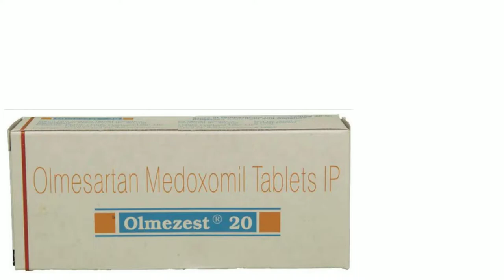Olmesartan Medoxomil Tablet | Olmesartan Medoxomil 20 mg | Olmesartan 40 mg | Olmezest Tablet